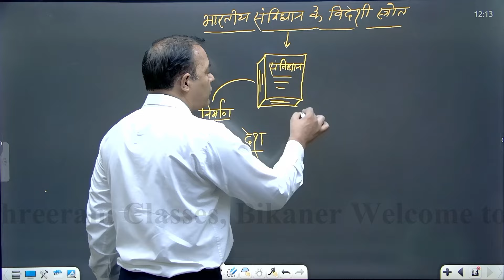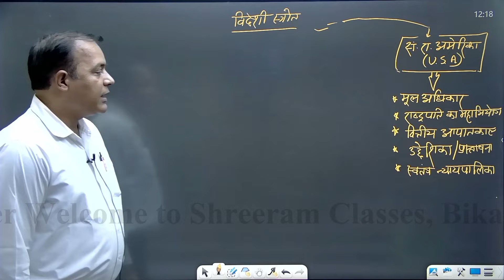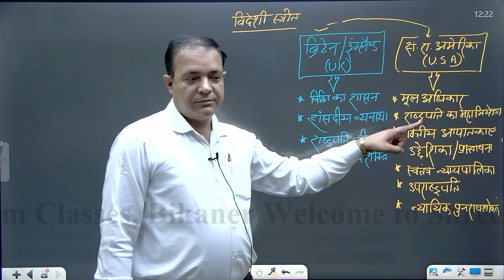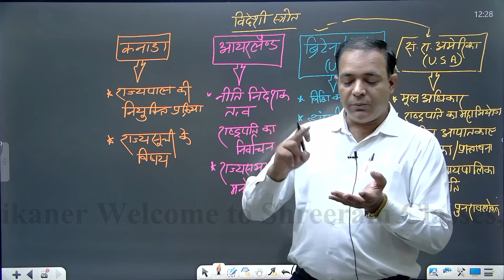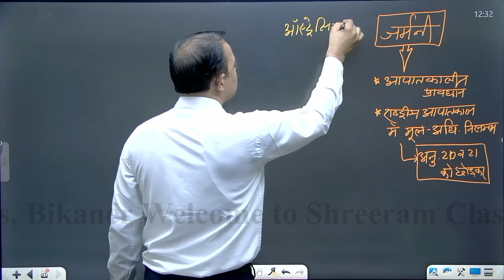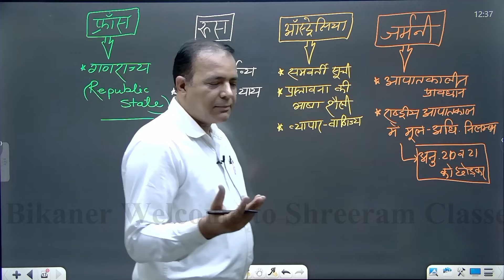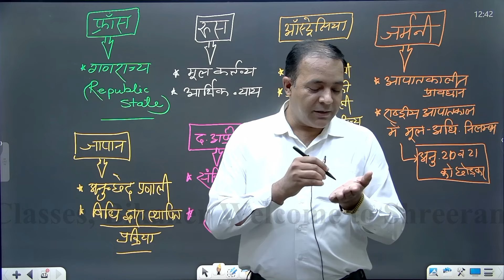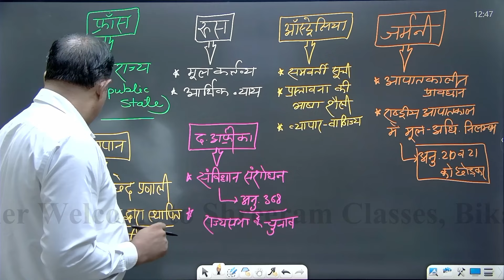भारतीय संविधान के विदेशी स्रोत | Sources of Indian Constitution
भारतीय संविधान के विदेशी स्रोत को ट्रिक से जानते
संविधान के स्रोत,
भारतीय संविधान के विदेशी स्रोत  संविधान,संविधान के स्त्रोत,
भारतीय संविधान के स्रोत ट्रिक,
भारतीय संविधान के मुख्य स्रोत,
भारतीय संविधान के बाहरी स्रोत,
भारतीय संविधान के प्रमुख स्रोत,
भारतीय संविधान के आंतरिक स्रोत,
भारतीय संविधान के विदेशी स्रोत ट्रिक,
भारतीय संविधान के स्रोत याद करने की ट्रिक,
भारतीय संविधान के विदेशी स्त्रोत,
भारतीय संविधान स्रोत,
भारतीय संविधान के विदेशी स्त्रोत ट्रिक,
संविधान के स्रोत क्या है
bhaarateey sanvidhaan ke videshee srot ko trik se jaanate
Know the foreign source of Indian constitution by trick